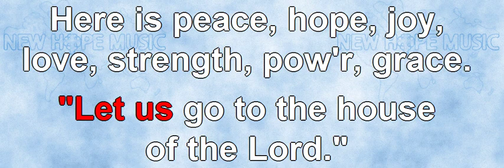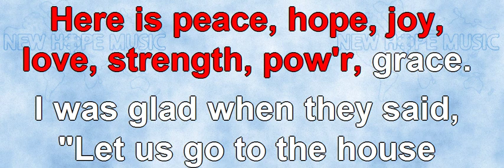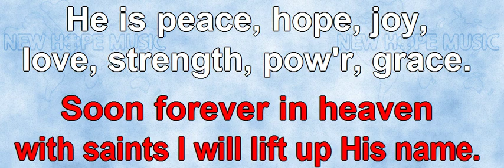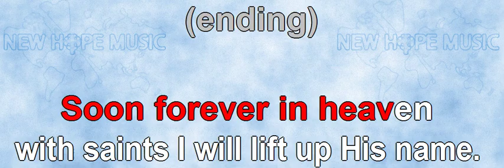I Was Glad (SATB)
Written by: Ralph & Sarah Merrifield
Sequenced by: Bob Sorem
Vocals by: Johan Komrij